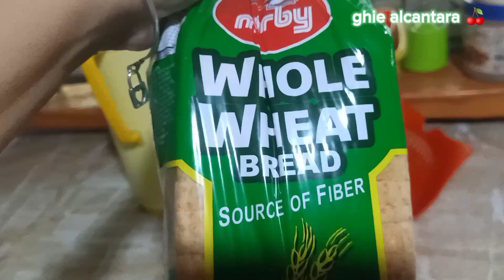PRITONG TILAPIA NG INA NYO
Para sa lutong tilapia mas gusto ko na prito at may sawsawan na kamatos Toyo at may kalamansi mas magandang ikain